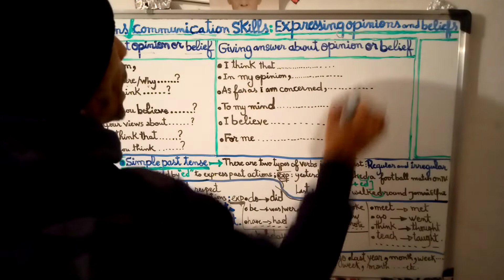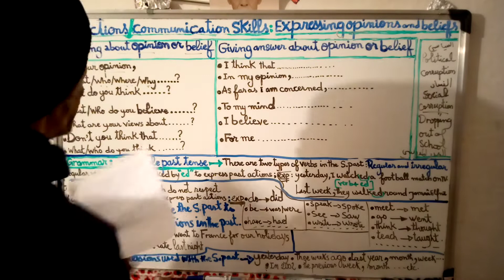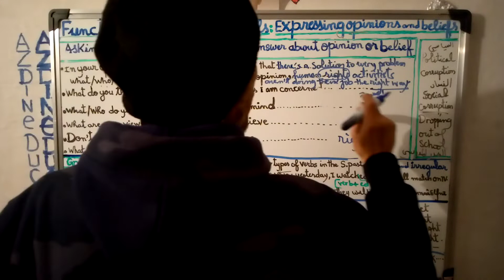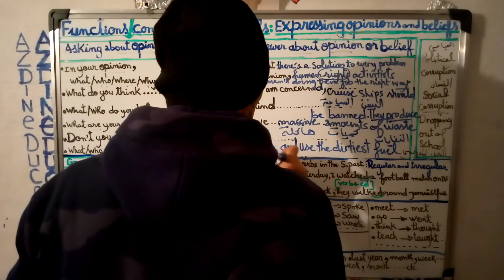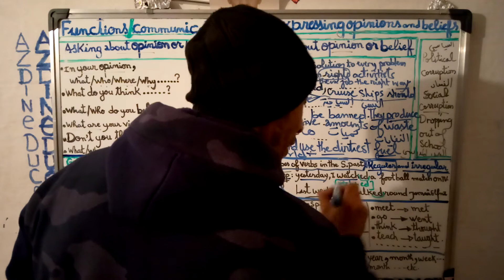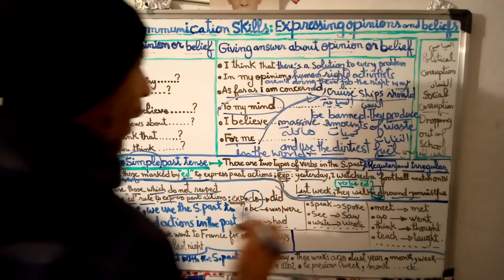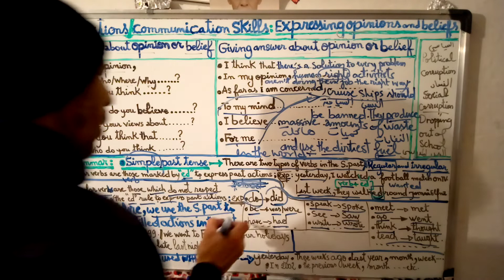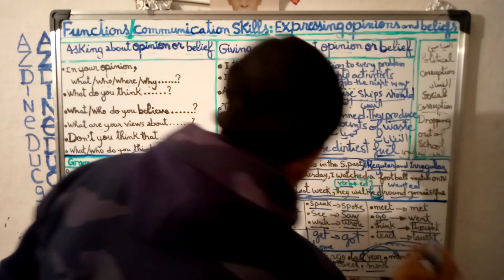Lesson:(79) Gate way (1)/Unit :(1):Our cultural heritage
Functions/Communication skills : Expressing opinions &beliefs/Grammar :Simple past tense